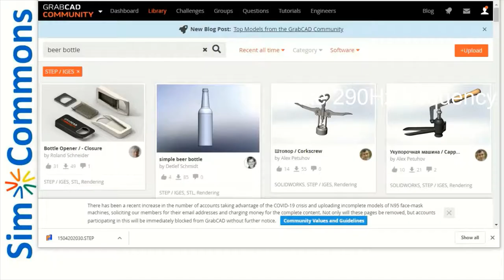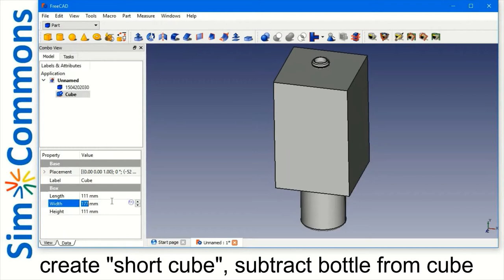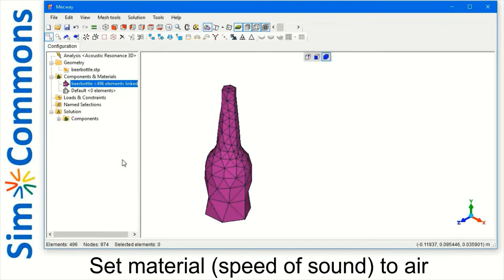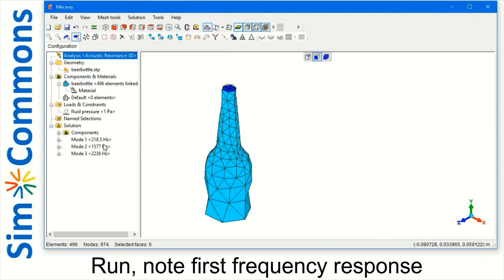Mecway - Simple Bottle Whistle - Test and FEA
Simple Mecway workshop designed to run within demo version.
Download and install Mecway from mecway.com
Download and install FreeCAD from freecadweb.org
Install Spectroid or similar phone app